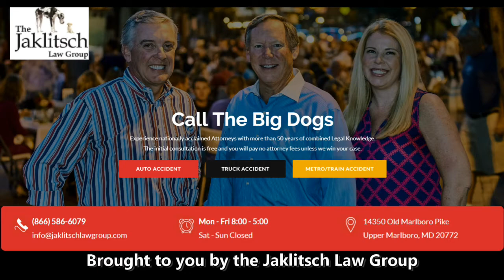Maryland Football TerpTalk Pregame show Northwestern 2020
With Mason Viener, Rick Jacklitsch and Wayne Viener.  Talking the roster of the Maryland Football team as they head into the 2020 season with a road trip to Northwestern.